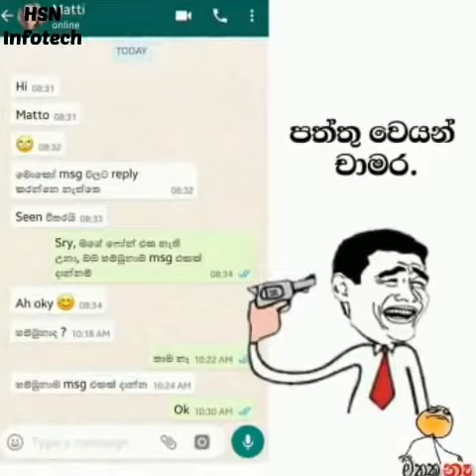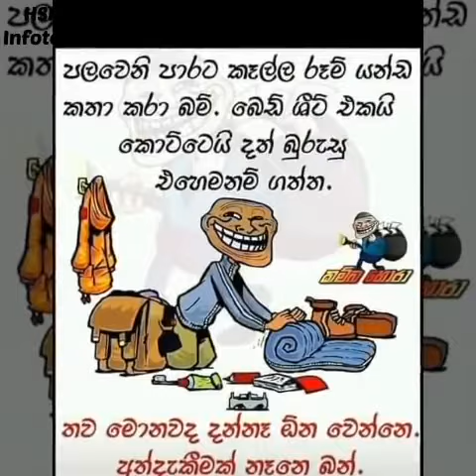බුකියෙ පලවෙන රසකතා නරබන්න sl chanal එකත් එක්ක එක්වන්න..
මෙවැනි විඩියො නරබන්න sl chanal එකත් සමග එක්වන්න..